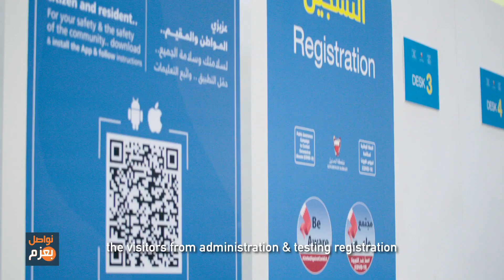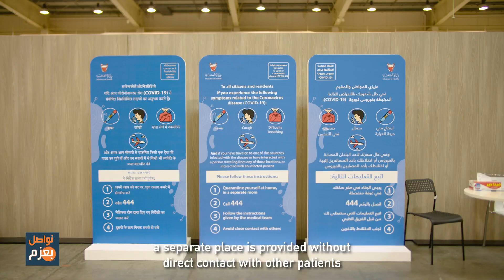نواصل بعزم تطبيق التدابير الوقائية من أجل الحفاظ على سلامتكم .